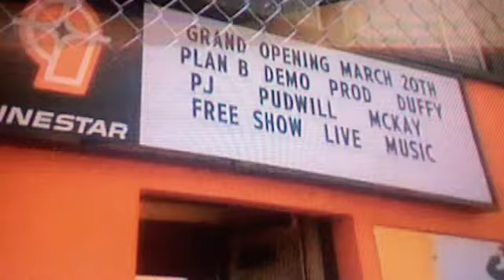Fuel TV Weekly Update -Niine Star Opening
Fuel TV's Weekly Update - 9 Star Grand Opening of their new shop location and skate park. ZJ Boarding House's team riders represented. Michael Guffey-1st Place, Tislam Smith 3rd Place